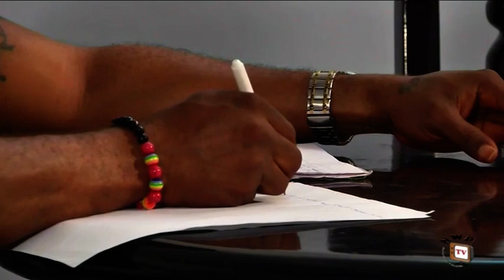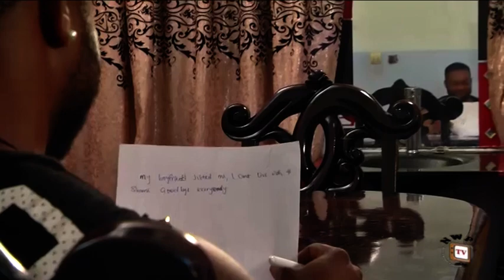Before The Will Season 2 - 2017 Latest Nigerian Movies | African Nollywood Movies Full HD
Family isn't always blood. it's the people in your life who want you in their's; the ones who accept you for who you are no matter how you came in existence.
This movie is indeed a masterpiece capturing a certain peaceful family where anger, hate and greed worked together to make an innocent child to grieve so bitterly.
Find out how it feels to suddenly realize you have all been living in deception and trusting the wrong people.
STARRING: Tony Umez, Jennifer eliogu, Uche odoputa, Steven                                                      ejemba and Cooper jennifer.
PRODUCER: Rob Emeka Eze
DIRECTOR  : Adim Williams
COMPANY   : Reemmy jes production
YEAR           : 2017